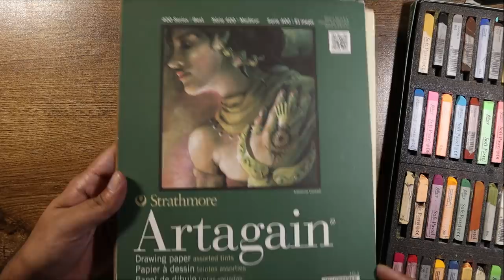Beautiful way to draw impressionism portrait using soft pastels | drawing Pankaj Tripathi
Hi friends, this is super amazing impressionist approach painting of great actor Pankaj Tripathi using soft pastel. The way it is drawn is most challenging. So enjoy this tutorial on soft pastel. This is artistic approach painting.

Strathmore Artagain paper
All art materials used and recommended by me: